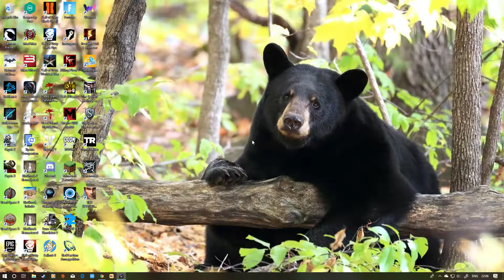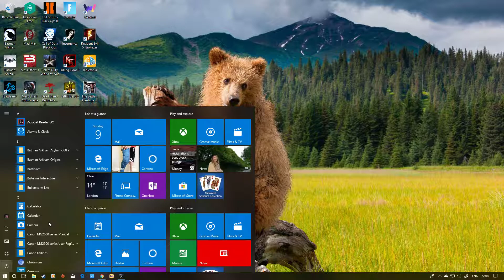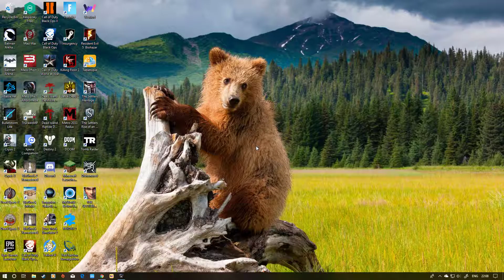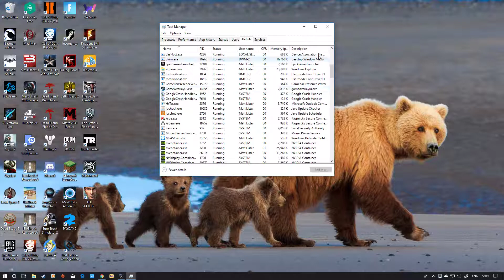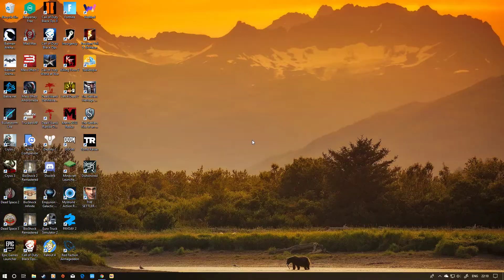Call of Duty World at War 2018 09 13 21 32 10 01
CAll of Duty WAW Hogwarts custom map.